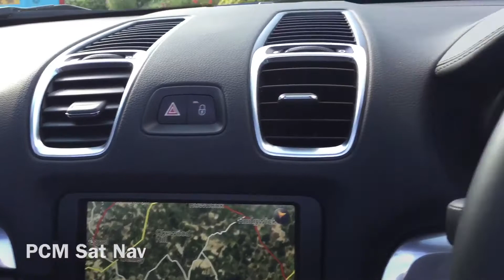981 Boxster 2.7 PDK in Sapphire Blue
Only 4,655 Miles! Colour Keyed Exterior Package with Matching Rollover Bars